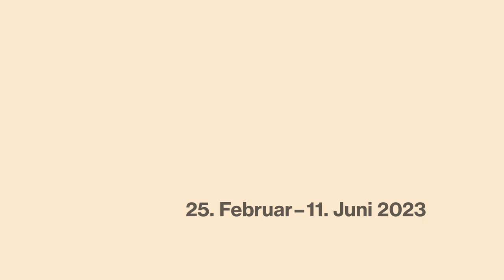Jahresvorschau 2023: Sonne, Holland, Munch // Exhibition Preview 2023: The Sun, Holland, Munch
Sonne. Die Quelle des Lichts in der Kunst
25. Februar bis 11. Juni 2023

Claude Monets Gemälde „Impression, Sonnenaufgang” von 1872, das dem Impressionismus seinen Namen, gab, ist Ausgangspunkt der Ausstellung, die sich der Ikonographie der Sonne in der europäischen Kunst widmet. Die Schau versammelt rund 80 Werke – Skulpturen, Gemälde, Manuskripte, Druckgraphik und Bücher – von der Antike bis zur Gegenwart, darunter Werke von Sonia Delaunay, Otto Dix, Albrecht Dürer, Olafur Eliasson, Caspar David Friedrich, Bernhard Heisig, Joan Miró, Claude Monet, Edvard Munch, Odilon Redon, Peter Paul Rubens, Katharina Sieverding, William Turner und Félix Vallotton. Eine Ausstellung des Museums Barberini, Potsdam, und des Musée Marmottan Monet, Paris.

Wolken und Licht. Impressionismus in Holland
8. Juli bis 22. Oktober 2023

Die Landschaftsmalerei hat in den Niederlanden ihren Ursprung. Mit der in Frankreich entwickelten Malerei unter freiem Himmel erhielten die niederländischen Maler des 19. Jahrhunderts neue Impulse. Die Schau zeigt rund 100 Werke von etwa 40 Künstlerinnen und Künstlern, darunter Johan Barthold Jongkind, Vincent van Gogh, Jacoba van Heemskerck und Piet Mondrian. Eine Ausstellung des Museums Barberini, Potsdam, in Zusammenarbeit mit dem Kunstmuseum Den Haag.

Munch. Lebenslandschaft
18. November 2023 bis 1. April 2024

Die erste Ausstellung über Edvard Munchs Landschaften fokussiert sich auf seine Auseinandersetzung mit der Natur, die er als sich zyklisch erneuernde Kraft, aber auch als Spiegel seiner seelischen Zerrissenheit sah. Die Schau präsentiert rund 90 Leihgaben, u. a. aus dem Munchmuseet, Oslo, dem Museum of Modern Art, New York, dem Dallas Museum of Art, der Staatsgalerie Stuttgart, dem Museum Folkwang, Essen, und dem Von der Heydt-Museum, Wuppertal. Eine Ausstellung des Museums Barberini, Potsdam, des Clark Art Institute, Williamstown, und des Munchmuseet, Oslo.

The Sun: Source of Light in Art
February 25 – June 11, 2023

Claude Monet’s 1872 painting "Impression, Sunrise", which gave Impressionism its name, is the point of departure
for the exhibition "The Sun: Source of Light in Art",
which explores the iconography of the sun in European art: As a sign or personification of divine power, a protagonist in mythological narratives or an atmospheric element in landscape imagery. The exhibition brings together around 80 works—sculptures, paintings, prints, and books—from antiquity to the present.

Clouds and Light: Impressionism in Holland
July 8 – October 22, 2023

Landscape painting originated in the Netherlands. With the development of plein air painting in France, nineteenth-century Dutch artists found new inspiration. While artists of the Hague School captured nature’s changing moods, from the 1880s onwards Impressionist influences from France sparked an interest in cityscapes and images of modern life, and Pointillism eventually unleashed the color in the painting. The exhibition "Clouds and Light: Impressionism in Holland" brings together around a hundred works by some forty artists including Johan Barthold Jongkind, Vincent van Gogh, Jacoba van Heemskerck, and Piet Mondrian.

This first exhibition of landscapes by Edvard Munch focuses on his approach to nature, which he viewed as
a cyclically self-renewing power as well as a reflection
of his own inner turmoil. The dramatic weather depicted in his paintings is especially striking in light of the current climate crisis. The exhibition brings together around ninety loans from institutions including the Munchmuseet, Oslo, the Museum of Modern Art, New York, and the Museum Folkwang, Essen.